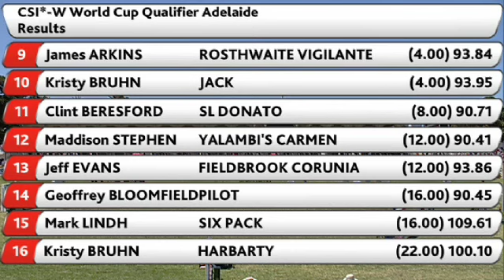IRT World Cup Jumping - 2015 Equestrian Grand Final - Round 1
The 2015 Equestrian Grand Final incorporating the IRT Jumping World Cup was held in Adelaide SouthAustralia for the first time in 2015. Round of the Australian League of the FEI World Cup, the event was run alongside alongside the Australian International Three Day Event. The prospect of valuable series points and prize money attracted the leading riders of the League. Queensland rider Merrick Ubank and his horse Alantinus were the stars of the Final, producing the only double clear round of the class and their victory was the first World Cup win for this pair.